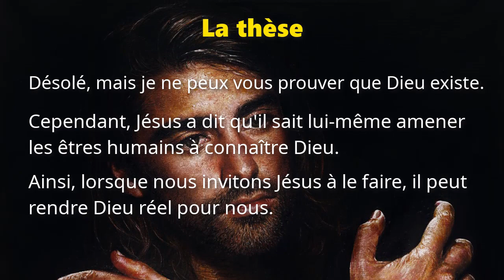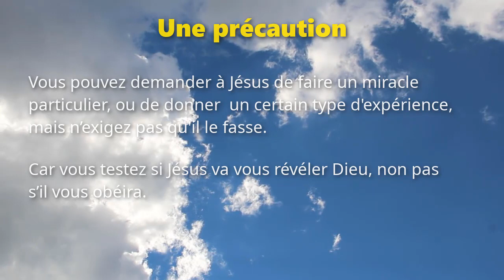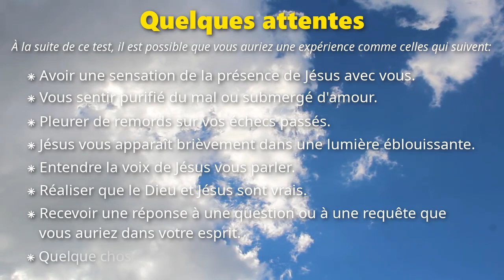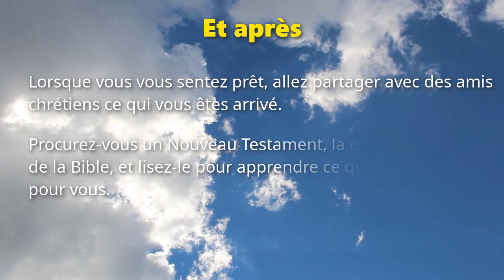«Montre-moi ton Dieu!» Un test de la réalité de Dieu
«Montre-moi ton Dieu!»

Un test de la réalité de Dieu que l’on peut mener soi-même.

La thèse

Désolé, mais je ne peux vous prouver que Dieu existe.

Cependant, Jésus a dit qu'il sait lui-même amener les êtres humains à connaître Dieu.

Ainsi, lorsque nous invitons Jésus à le faire, il peut rendre Dieu réel pour nous.

Une limite

Ce test concerne uniquement le Jésus de la Bible, qui a accompli des miracles publics, qui a été crucifié par les Romains, et qui est revenu à la vie après trois jours.

Des préliminaires

Ce test fonctionne mieux pour ceux qui sont prêts à admettre qu'ils peuvent avoir de fausses croyances, et avoir mal agi.

Ce test fonctionne mieux pour ceux qui acceptent de suivre Jésus ouvertement, à condition qu’il se fasse connaître.

Une précaution

Vous pouvez demander à Jésus de faire un miracle particulier, ou de donner  un certain type d'expérience, mais n’exigez pas qu'il le fasse.

Car vous testez si Jésus va vous révéler Dieu, non pas s’il vous obéira.

Quelques attentes

À la suite de ce test, il est possible que vous auriez une expérience comme celles qui suivent:

 • Avoir une sensation de la présence de Jésus avec vous.

 • Vous sentir purifié du mal ou submergé d'amour.

 • Pleurer de remords sur vos échecs passés.

 • Jésus vous apparaît brièvement dans une lumière éblouissante.

 • Entendre la voix de Jésus vous parler.

 • Réaliser que le Dieu et Jésus sont vrais.

 • Recevoir une réponse à une question ou à une requête que vous auriez dans votre esprit.

 • Quelque chose d'autre que vous seul reconnaîtrez comme preuve suffisante.

Le test

Restez seul là où les autres ne vous entendent, à moins que vous ne le vouliez.

Parlez à Jésus avec votre voix dans vos propres mots.

Vous pourriez dire quelque chose comme ceci: «Jésus, si tu as vraiment vécu, es mort sur une croix, et es revenu à la vie, alors, s'il te plaît, fais-moi te connaître».

Ou peut-être: «Si Dieu existe vraiment, fais-moi le connaître, s'il te plaît».

Les résultats

Vous pourrez obtenir des résultats immédiats. Ou bien les résultats pourront venir après quelques heures ou quelques jours. De toute façon, vous reconnaîtrez les résultats quand ils arriveront.

Et après

Lorsque vous vous sentez prêt, allez partager avec des amis chrétiens ce qui vous êtes arrivé.

Procurez-vous un Nouveau Testament, la deuxième partie de la Bible, et lisez-le pour apprendre ce que Jésus a de plus pour vous.

Une promesse

«Voici, je me tiens à la porte, et je frappe. Si quelqu’un entend ma voix et ouvre la porte, j’entrerai chez lui, je souperai avec lui, et lui avec moi.» Apocalypse 3:20